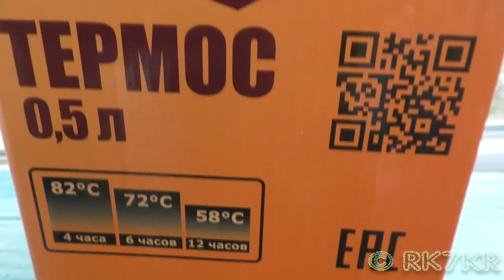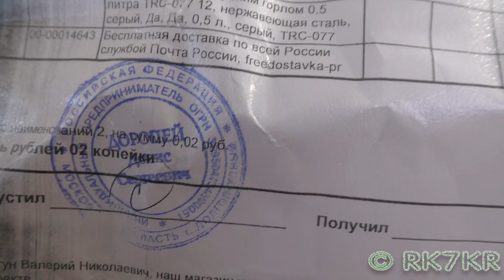Термос TRAMP TRC-077 (0,5л.) ПИЩЕВОЙ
Tramp термос с широким горлом 0,5 литра
Термос с широким горлом для вторых блюд
Сохраняет тепло до 12 часов
В комплекте дополнительная пластиковая чаша
Это приличный Китайский бренд на который стоит обратить своё внимание. Добротный Китай, сделано качественно, сталь заявленной пробы 18/8, не воняет. Температуру держит отлично.  Моется хорошо, внешняя часть не царапается.